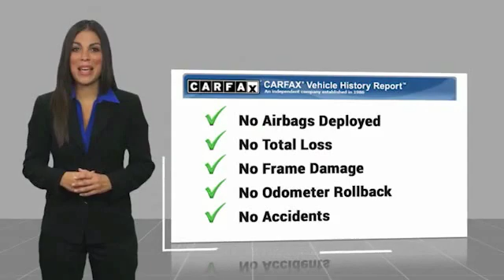2017 Mercedes-Benz GLA GLA 250 FOR SALE in Las Vegas, NV P2354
Stop in today for a test drive of this U 2017 Mercedes-Benz GLA

CardinaleWay Acura
7000 West Sahara Ave

SHARP MERCEDES!! Take a look at this beautiful recent acquisition with a squeaky clean CarFax RIGHT HERE at CardinaleWay Acura in Fabulous Las Vegas Nevada!! This GLA has ALL the equipment you re looking for like an audio system with Apple CarPlay and Android Auto, rear view camera, Bluetooth, blind spot assistant. power driver s seat, memory package (driver s seat, steering column, mirror), climate control, alloy wheels, and more!! There s even the remainder of the original factory comprehensive warranty out to October 2020 or 50,000 total miles on the odometer whichever occurs first so you can drive in style AND confidence! Our trained technicians completed the inspection process and we performed a fresh oil and filter change before our detail department made it shine, now all this sharp GLA needs is YOU!  Come visit our showroom where you will find our associates live by our mantra that  We Develop Outstanding Relationships Where Everybody Wins  on 7000 West Sahara Ave, Las Vegas NV 89117. We are the CardinaleWay, family owned since 1979. Recent Arrival! Odometer is 579 miles below market average! 24/33 City/Highway MPG  Awards:     JD Power Initial Quality Study (IQS)   Reviews:     Sporty handling and performance even in the base model; AMG GLA 45 s long list of available technology and safety features. Source: Edmunds  Vehicle price and availability are subject to change without notice.